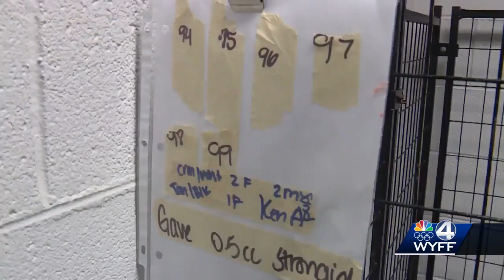Carolina shelters take in 150+ dogs seized from Upstate property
More than 150 dogs are safe after being seized Thursday from a suspected upstate puppy mill.